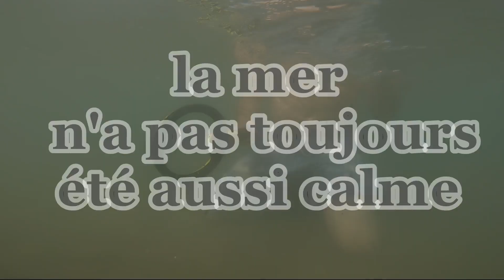pulse dive avec Steeve ( petit &gros disque ) pulse dive nokta makro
pendant mes vacances à Valras j'ai rejoint Steeve avec  deux pulse dive  ( petit & grand disque ) et franchement c'est génial